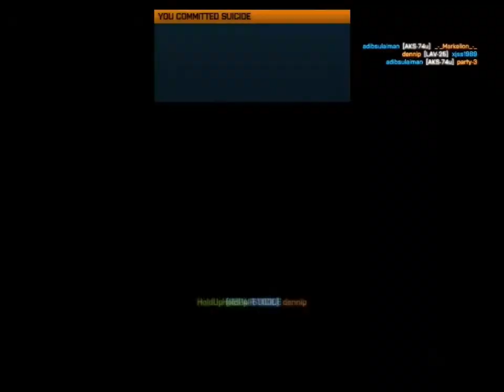Battlefield 3 Funny Moments and Fails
My Sistem :
Cpu : Amd Athlon 2 x2 250
Gpu : Amd Radeon hd 6450 2 Gb Msi Edition
Ram : 4 Gb (3 Usable)
Game Settings : Low
Rezolution 800x600